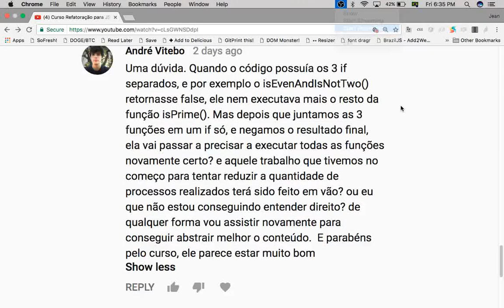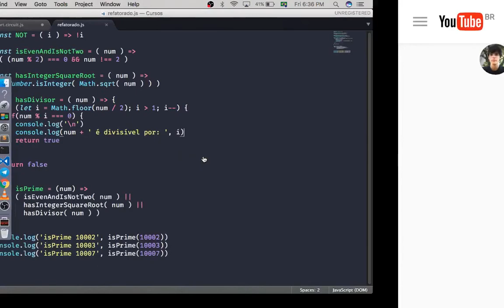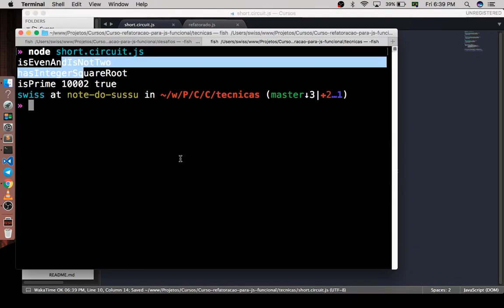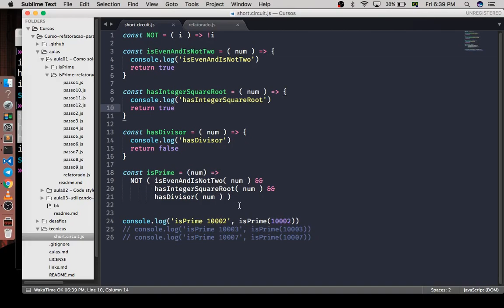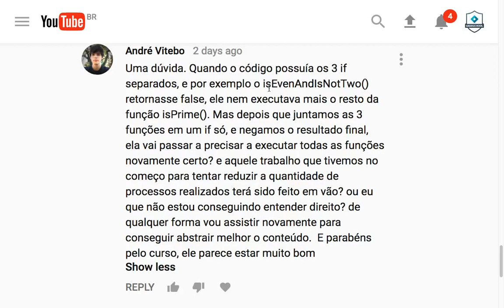Curso Refatoração para JS Funcional - aula 01 - resposta pergunta 01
André Vitebo: Uma dúvida. Quando o código possuía os 3 if separados, e por exemplo o isEvenAndIsNotTwo() retornasse false, ele nem executava mais o resto da função isPrime(). Mas depois que juntamos as 3 funções em um if só, e negamos o resultado final, ela vai passar a precisar a executar todas as funções novamente certo? e aquele trabalho que tivemos no começo para tentar reduzir a quantidade de processos realizados terá sido feito em vão? ou eu que não estou conseguindo entender direito?